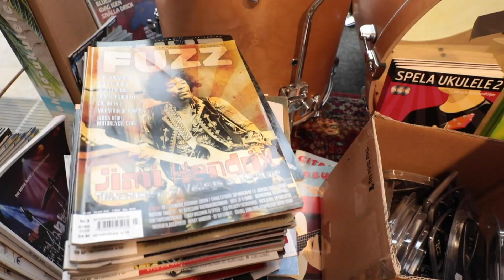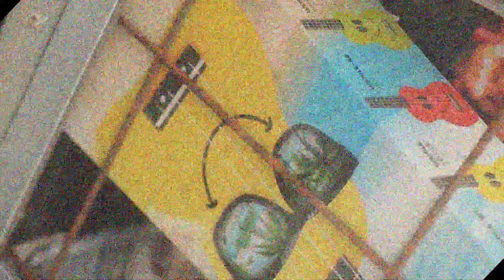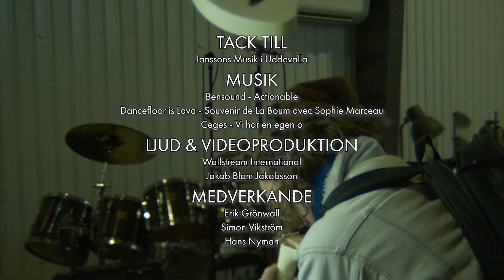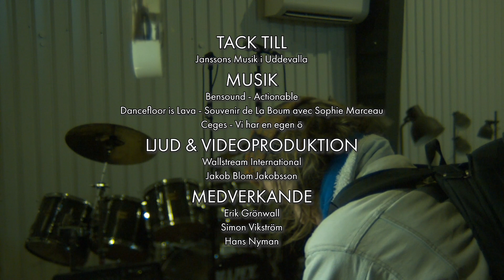Han driver Sveriges äldsta musikaffär!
GRÖNWALL & VIKSTRÖM BESÖKER HASSE SOM DRIVER SVERIGES ÄLDSTA MUSIKAFFÄR.

I det fyrtiosjunde avsnittet av Grönwall & Vikström träffar vi Hasse som tog över Sveriges äldsta musikaffär Janssons Musik i Uddevalla som öppnades år 1901. Vi  får med oss en ukulele som vi demolerar i superslowmotion.

Vi har åkt runt i Sverige och spelat in avsnitt med Sveriges entreprenörer med målet att inspirera fler till att jobba med det de tycker är absolut roligast. Vi har även tagit med oss vår super-slow-motion-kamera på resan för att filma när vi demolerar en av entreprenörernas uttjänta produkter.

Följ oss på vår resa på Youtube, Instagram, Facebook o.s.v.

Directors: Simon Vikström, Erik Grönwall, Jakob Jakobsson Blom
Written by: Simon Vikström, Erik Grönwall
Production: Wallstream International AB
Partners: Svenskt Näringsliv